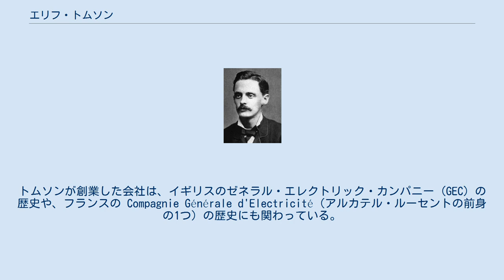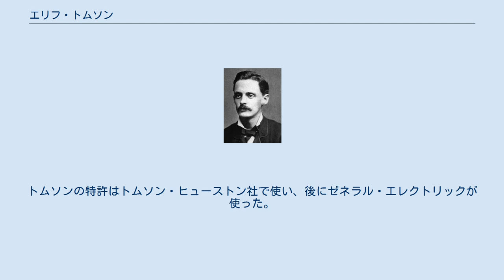エリフ・トムソン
ゼネラル・エレクトリックの人物
エリフ・トムソン（Elihu Thomson、1853年3月29日 - 1937年3月13日）は電気工学者で発明家であり、アメリカ合衆国、イギリス、フランスでの電気関連の大企業の創業者として知られている。
 1853年3月29日、マンチェスター（イングランド）で生まれたが、1858年には一家でフィラデルフィアに移った。
1880年、エドウィン・J・ヒューストンと共にトムソン・ヒューストンを創業。
1892年、同社がエジソン総合電気社と合併し、ゼネラル・エレクトリック社となった。
トムソンの名は他にも、British Thomson-Houston Company (BTH)、フランスのトムソン社（現在はテクニカラー社と改称しているが、ブランドは残っている）やアルストム社の社名に残っている。
トムソンが創業した会社は、イギリスのゼネラル・エレクトリック・カンパニー (GEC) の歴史や、フランスの Compagnie Générale d'Electricité（アルカテル・ルーセントの前身の1つ）の歴史にも関わっている。
 トムソンは多才な発明家であり、700以上の特許を取得している。
例えば、電力量計に使われている電磁誘導式電力計を発明している。
トムソンは1909年、「過去30年間の電気に関する科学・工学・技術における賞賛に値する業績に対して」第1回のAIEE（後のIEEE）エジソンメダルを受賞した。
皮肉なことに、トムソンとヒューストンは1877年から1878年ごろ、エジソンとの間で電磁波がエーテルを媒質としているかどうかについて激しい論戦を戦わせたことがある。
 トムソンは国際電気標準会議の創立メンバーの1人でもあり、2代目の会長を務めた。
 1920年から1923年まで、マサチューセッツ工科大学の学長を務めた。
 トムソンはマサチューセッツ州スワンプスコットの自宅で亡くなった。
その自宅は1976年にアメリカ合衆国国定歴史建造物に選ばれている。
 X線は発見当初、科学的にも一般的にも単にのんきに物珍しがられただけで、健康被害があることは知られていなかった。
しかしトムソンは、当初からX線などの放射線に危険があることを確信していた数少ない物理学者の1人であった。
1896年、トムソンは意図的に1日20分だけX線を左手の小指に当てるという実験を数日間行った。
その結果生じたこと（痛み、腫れ、硬化、紅斑、水ぶくれ）はトムソンらには危険性の証拠として十分だったが、世間一般を納得させたわけではない。
 トムソンは700以上の特許を取得した。
トムソンの特許はトムソン・ヒューストン社で使い、後にゼネラル・エレクトリックが使った。